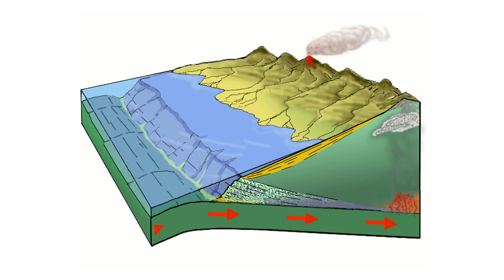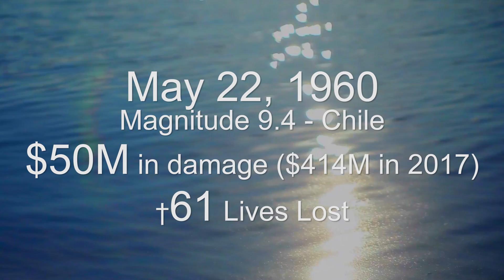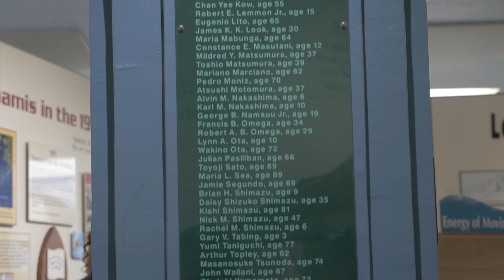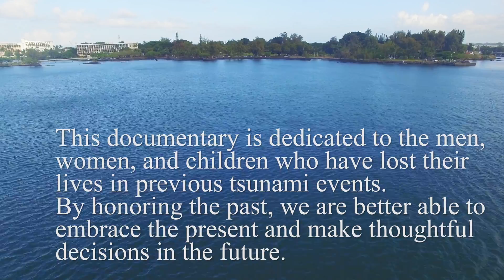Hawaiʻi Tsunamis (4k)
Hawaiʻi Tsunamis, a documentary based on the book by Barbara Muffler and the Pacific Tsunami Museum

Many people believe that there is good in everything that happens; even tragedies can have positive outcomes. This is certainly true for Hilo, which has been shaped physically, culturally, and economically by the tsunamis of 1946 and 1960. In the waves' wake, lives and livelihoods were lost. Hilo would reel from the catastrophes, but the spirit of resilience would shine through, and Hilo would emerge not unscathed, but not undone